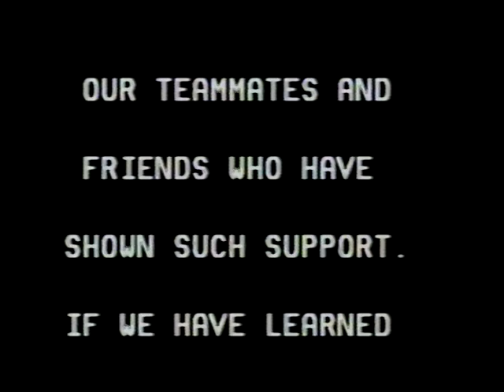1989 NWOSU Ranger Football Highlights